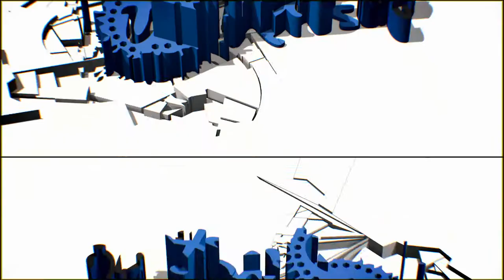Tanya Lacey on Writing, The Voice and Will.I.Am | What's Up TV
Elle Vickery meets singer-song writer Tanya Lacey, whom has co-written for the likes of Will.I.Am (The Hardest Ever).